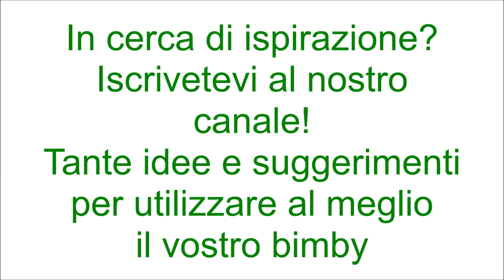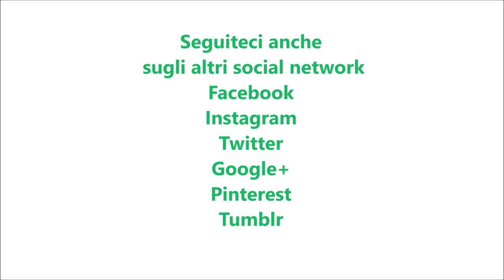Torta pocket coffee per bimby TM6 TM5 TM31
Ingredienti:
150 g di farina di tipo “00”
4 uova
450 g di zucchero semolato
90 g di cacao amaro
300 g di burro
150 g di caffè
1 bustina di lievito per dolci vanigliato
1 bustina di vanillina